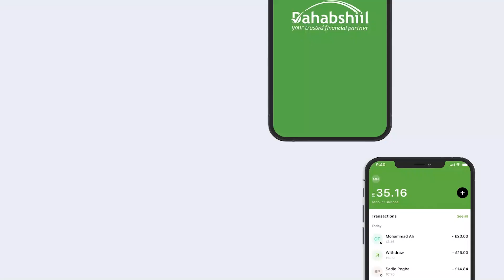Maxaadan Ogayn Oo Ka Dhacay howlka Inta ay Socotay Doorashada Madaxweynaha JFS .